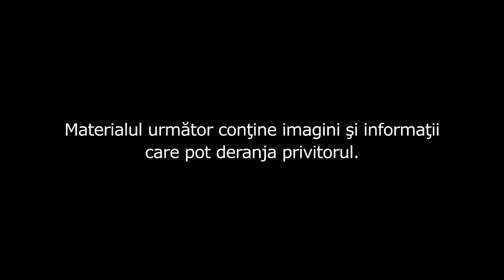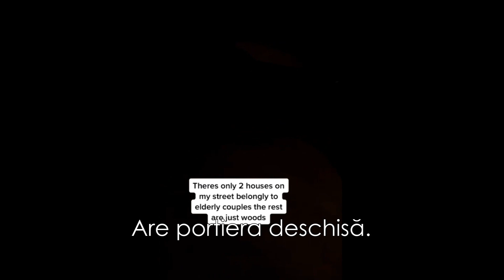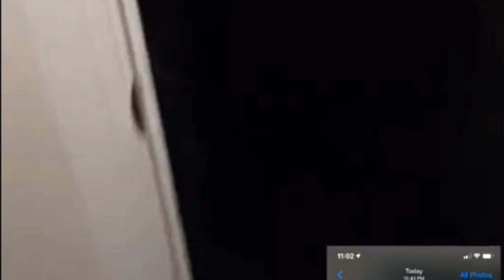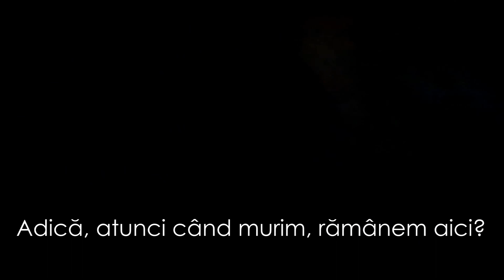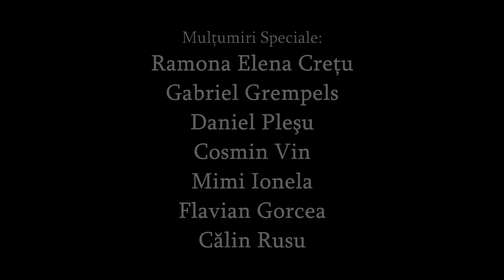Traim Intr-o Lume Bizara Partea 2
Traim intr-o lume bizara. Ne-am lamurit de acest lucru. Poate ca da, poate ca nu. Oricum ar fi, astazi va demonstrez din nou asta.